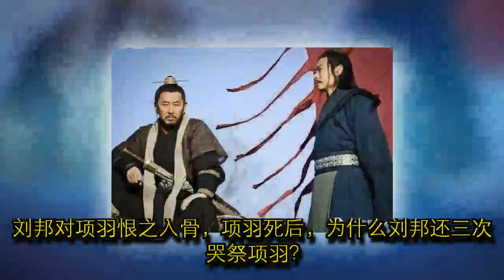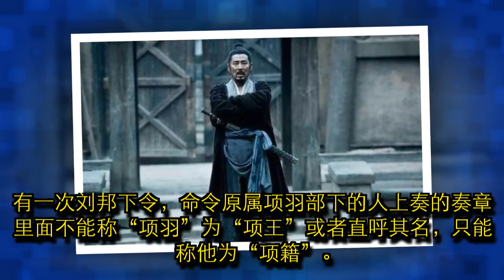刘邦对项羽恨之入骨，项羽死后，为什么刘邦还三次哭祭项羽？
说到刘邦和项羽，大家都会说，他们两个的关系是死对头，“楚汉相争”，说的就是他们俩的事情。项羽最后在同刘邦的垓下之战中战败，走投无路，自刎于乌江。刘邦素来就把项羽当作自己最大的敌人，只有打败了他，才能建